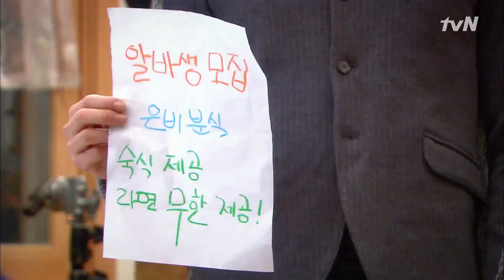Cool Guys, Hot Ramen 이기우의 자식이 된 일우, 민우, 윤우!? 111115 EP.6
꽃미남 라면가게 6화
라면을 먹으러 온 바울(박민우)과 은비(이청아)를 만나러 온 치수(정일우)와 현우(조윤우), 강혁(이기우)의 자식 되다!?!